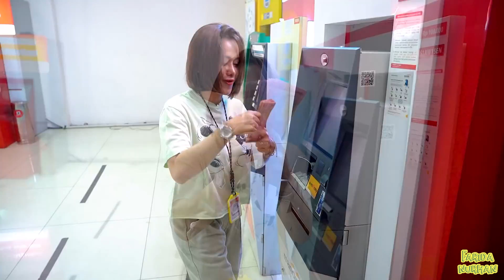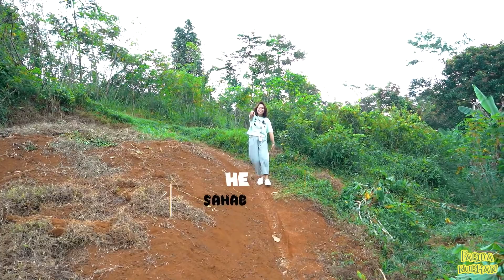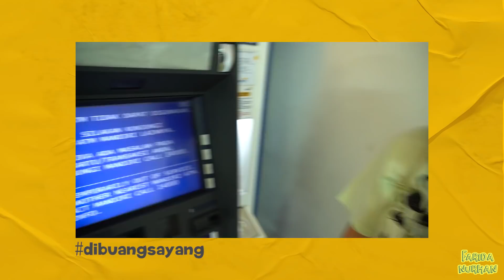10 HARI MAKAN SINGKONG DOANG, HIDUP SEBATANG KARA DITENGAH HUTAN.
Malam ini jam 7 vlog yang di tunggu - tunggu akhirnya tayang kembali Numpang Mangan. Program Inovatif dan Menarik persembahan Omay dan Team, OUT OF THE BOX dengan tidak menghilangkan ciri khas Omay yang suka makan apa saja dan dimana saja.

SANGAT MENYENTUH SEKALI…. Mbahnya tinggal di tengah hutan sendirian, tanah milik Orang Jakarta, pernah makan Singkong doang sampe 10 hari, anaknya sambang per 3 bulan dan kadang lamaaaa sekali, kalau jam 6 sudah gelap banget karena nggak ada listrik di Gubuk Mbahnya…. KASIAN 😭😭😭

Semoga Kita Semua adalah Hamba Tuhan yang selalu bersyukur apalagi setelah melihat video ini, masih banyak di luar sana yang hidupnya jauh lebih kekurangan dan sangat membutuhkan….

NUMPANG MANGAN by Omay Farida Nurhan dan Team.

BTW keseharian Omay hari ini Omay buatkan videonya juga…kalau pingin lihat atau tahu keseharian Omay di luar membuat video Youtube, di luar makan - makan please follow Fanpage Omay ya